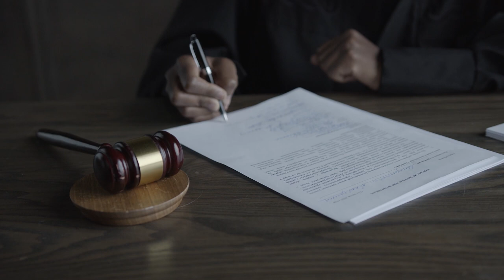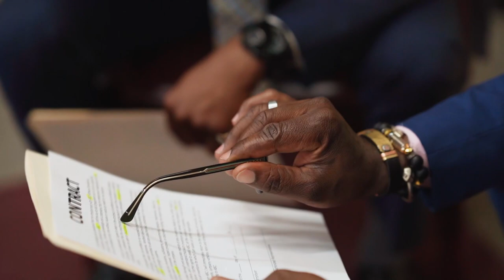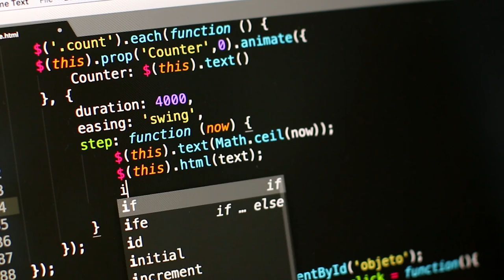ABSURDO! SERVIÇO DE PRIVACIDADE DE CRIPTOMOEDAS FOI PROIBIDO!